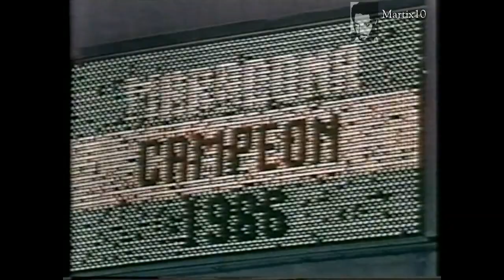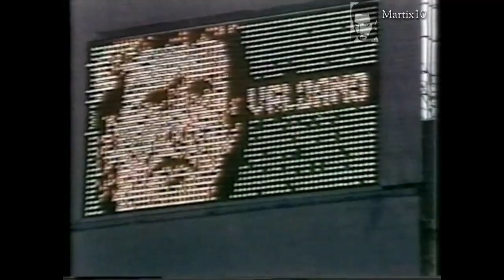argentina alemania mexico 1986 partido completo mundial mejico 86 final copa del mundo mexico 1986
final de la copa del mundo argentina alemania mexico 1986 partido completo mundial mejico 1986 mundial mexico 1986 diego armando maradona